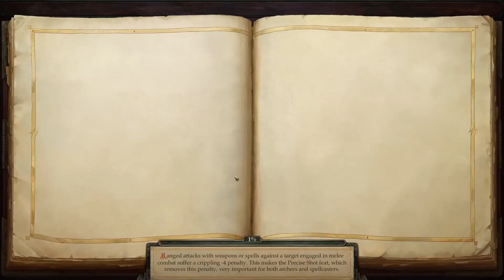"The Stag Lord's Past"| Pathfinder: Kingmaker- Episode four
Come and join Jake on his journey into the Pathfinder world!